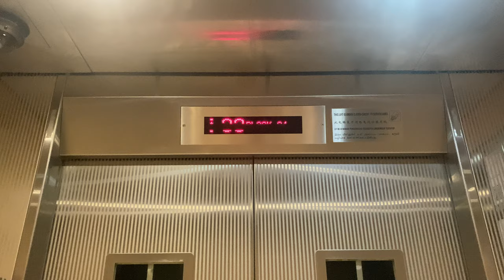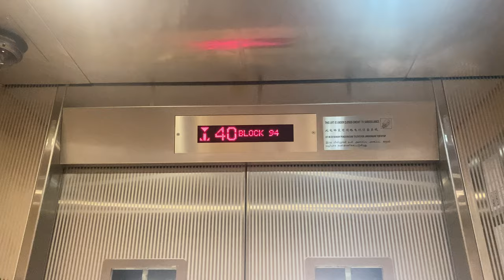IFE METIS-HS MR @ 94 DAWSON ROAD [HIGH ZONE SERVING 18 - 43]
In blocks 94 and 96, the high zone is served by 3 lifts. Like any other super high-rise developments constructed by the HDB in the Dawson area, 2 of them are set aside as firemen lifts due to statutory requirements.

Hence, these 2 come with a larger capacity of 16 persons likely to facilitate evacuation, while the remaining one having the standard HDB lift capacity of 13 persons to save costs.